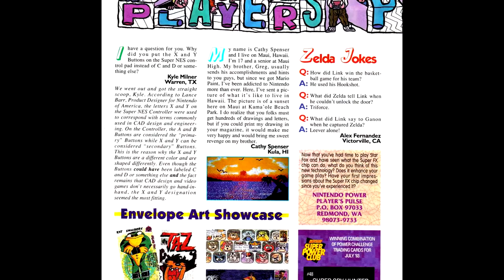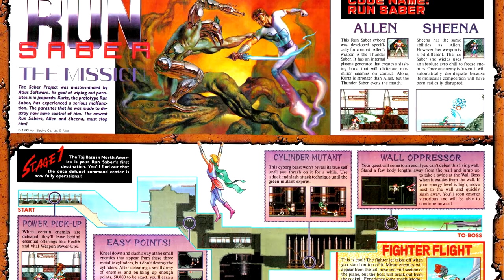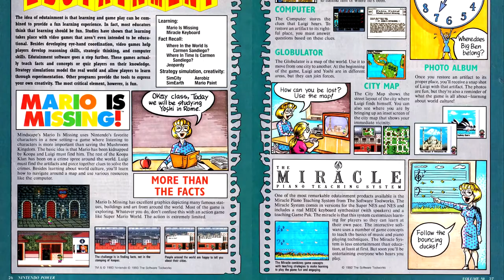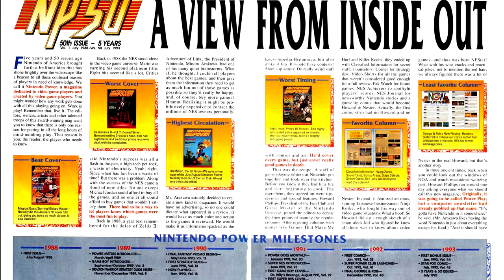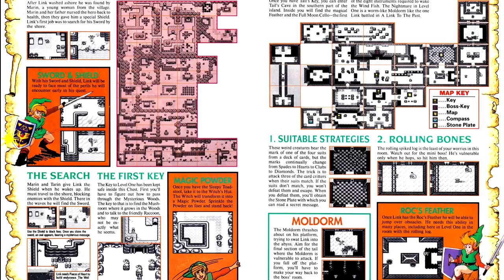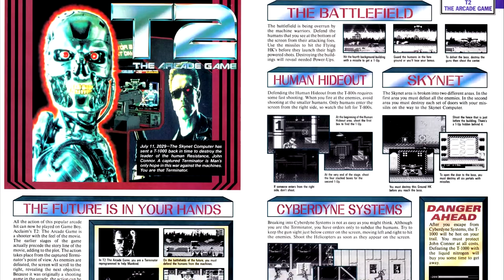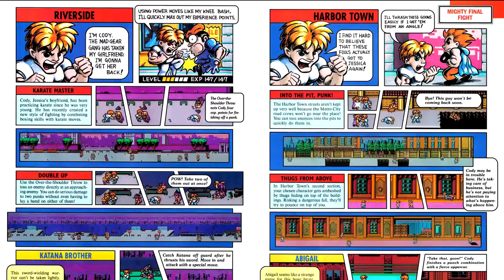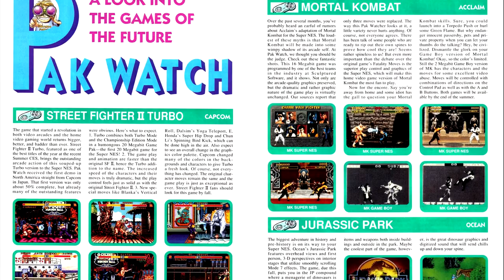Nintendo Power Retrospectives: Part 67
This time we're covering issue #50 of Nintendo Power for July of 1993

Games Reviewed:
WWF Royal Rumble - LJN
Run Saber - Atlus
EVO: The Search for Eden - Enix
Mario is Missing - Software Toolworks
Bubsy - Accolade
Link's Awakening - Nintendo
Gargoyle's Quest II - Capcom
T2: The Arcade Game (GB) - LJN
Pugsley's Scavenger Hunt (NES) - Ocean
Mighty Final Fight - Capcom
Bubble Bobble Part II (NES) - Taito